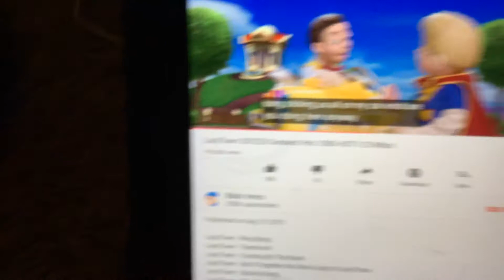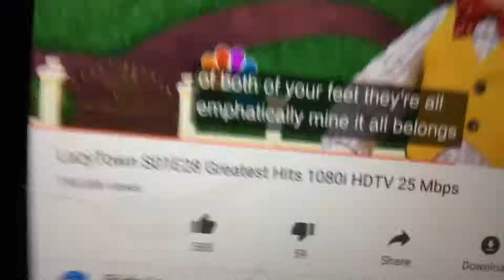The Mine Song Buxu V3 Voice-over